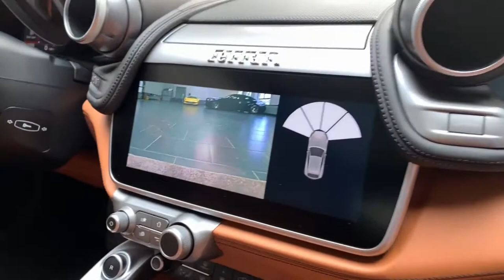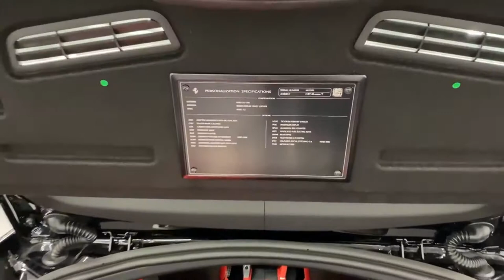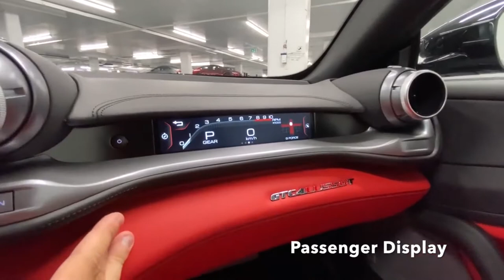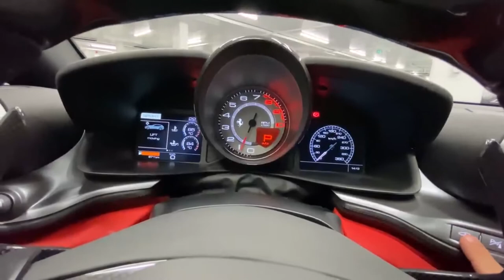Ferrari GTC4Lusso V12 Grigio Scuro 2020 | Exterior, Interior , OUT LOOKS 😍😲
ferrari 488,
ferrari 812 superfast,
ferrari 458,
ferrari roma,
ferrari 488 pista,
ferrari fred,
ferrari f8 tributo,
ferrari f40,
ferrari anuel,
ferrari alice gas,
ferrari autobahn,
ferrari a monta amar,
ferrari anuel lil wayne,
ferrari acceleration,
ferrari aperta,
ferrari artie,
a ferrari on youtube,
a ferrari versus a lamborghini,
a ferrari in gta,
a ferrari song,
a ferrari video,
a ferrari laferrari,
a ferrari car,
a ferrari sound,
ferrari boyz,
ferrari berlinetta,
ferrari barn find,
ferrari brz,
ferrari burnout,
ferrari bike,
ferrari boat,
ferrari build,
cardi b ferrari,
cardi b ferrari friday,
ford v ferrari,
jazzy b ferrari,
young b ferrari lyrics,
group b ferrari 308,
ford v ferrari trailer,
b channel ferrari,
ferrari california,
ferrari car,
ferrari california t,
ferrari crash,
ferrari california exhaust,
ferrari commercial,
ferrari collection,
ferrari california review,
p80/c ferrari,
ford c ferrari,
ford c ferrari daytona,
ferrari p80/c sound,
ferrari p80/c top gear,
jeremy ferrari c a vous,
ferrari 275 gtb/c speciale,
ferrari p80/c turbo,
ferrari dino,
ferrari daytona,
ferrari drift,
ferrari doug demuro,
ferrari documentary,
ferrari driving,
ferrari drag race,
ferrari diecast racing tournament,
formula d ferrari,
initial d ferrari,
formula d ferrari crash,
kale rang di ferrari,
f d ferrari,
drifter d ferrari,
ferrari testa d'oro,
ferrari sound,
ferrari enzo,
ferrari engine,
ferrari exhaust,
ferrari engine sound,
ferrari engine swap,
ferrari evolution,
ferrari exhaust sounds,
ferrari enzo crash,
rahguzar e ferrari,
zhurma e ferrarit,
dashnoret e ferrarit,
felipe e ferrari,
formula e ferrari,
cani e ferrari,
ferrari or lamborghini,
iris ferrari e simone ludovico,
ferrari f12,
ferrari f8,
ferrari f430,
ferrari fxx,
ferrari f50,
f&f ferrari scene,
f&f supra vs ferrari,
ferrari f 812 superfast,
ferrari f80,
ferrari gtc4lusso,
ferrari gto,
ferrari gta 5,
ferrari gtc4lusso 2020,
ferrari gt3,
ferrari gto 250,
ferrari gt86,
ferrari gt3 458,
g ferrari pizza oven,
g ferrari pizza,
g ferrari oven,
g ferrari forno pizza,
g ferrari cigar humidor,
g ferrari pizza oven price,
g ferrari pizza maker,
g ferrari pizza express,
ferrari history,
ferrari hybrid,
ferrari horn,
ferrari hatchback,
ferrari heist,
ferrari hot wheels,
ferrari hillclimb,
ferrari horn sound,
372 km h ferrari,
500 km h ferrari,
ferrari 300 km/h,
ferrari sf16-h,
ferrari 400 km h,
ferrari 340 km/h,
h.r. owen ferrari london,
ferrari 375 km/h,
ferrari in gta 5,
ferrari italia,
ferrari in bangladesh,
ferrari italia 458,
ferrari indycar,
ferrari isaac dunbar,
ferrari interior,
ferrari in gta 5 online,
i ferrari skit,
i ferrari comedy,
i ferrari videos,
i ferrari jabardasth videos,
i ferrari jabardasth comedy,
i ferrari jokes,
i ferrari jabardasth skits,
i ferrari sudigali sudheer skits,
ferrari jailbreak,
ferrari j50,
ferrari jaguar switchin four lanes,
ferrari jordan 14,
ferrari jacket,
ferrari jailbreak location,
ferrari james hype,
ferrari jeep,
a j ferrari wrestling,
laferrari j balvin,
ferrari azul baby j,
j balvin ferrari nicky jam,
ford vs ferrari j car,
ferrari laferrari j balvin,
j balvin compra ferrari,
ferrari ki sawaari full movie,
ferrari kasino,
ferrari ki sawaari full movie in hindi,
ferrari ki sawaari song,
ferrari kit car,
ferrari kari,
ferrari ki sawaari trailer,
ferrari key,
le k ferrari song,
fxx k ferrari,
black ferrari song,
ferrari fxx k evo,
ferrari fxx k asphalt 8,
ferrari fxx k top speed,
ferrari fxx k asphalt 9,
ferrari fxx k review,
ferrari laferrari,
ferrari laferrari sound,
ferrari lusso,
ferrari land,
ferrari laferrari aperta,
ferrari logo,
ferrari lil wayne anuel,
ferrari lyrics,
jeremy ferrari l'homéopathie,
ferrari fxx k,
ferrari 1.6 l v6 turbo,
dhurata dora ferrari l,
l'artiste ferrari,
l'histoire de ferrari,
moul l ferrari,
jorge l ferrari,
ferrari monza sp2,
ferrari monza,
ferrari monza sp1,
ferrari mondial,
ferrari music,
ferrari maranello,
ferrari mustang,
ferrari movie,
leke aaya m ferrari,
i ' am ferrari,
ferrari 512 m,
aaja na ferrari m,
ferrari 456 m,
ferrari testarossa 512 m,
m katu ferrari,
ferrari 575m,
ferrari novitec,
ferrari new,
ferrari nfs heat,
ferrari noise,
ferrari nurburgring,
ferrari n largo,
ferrari noble fig,
ferrari new song,
aja n ferrari mein,
phantom and ferrari,
ferrari f12 novitec n-largo,
ferrari f12 n largo,
ferrari 812 superfast n largo,
ferrari novitec n-largo,
ferrari 488 n largo,
ferrari oil change,
ferrari official video,
ferrari on autobahn,
ferrari of central new jersey,
ferrari on fire,
ferrari old,